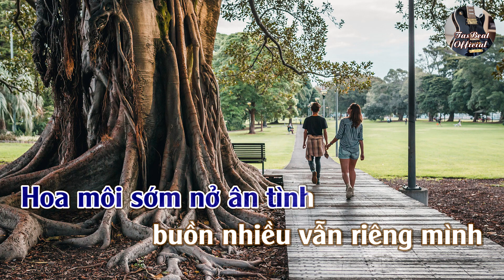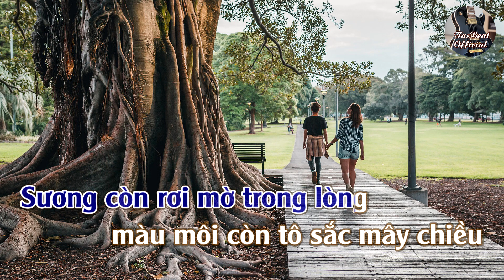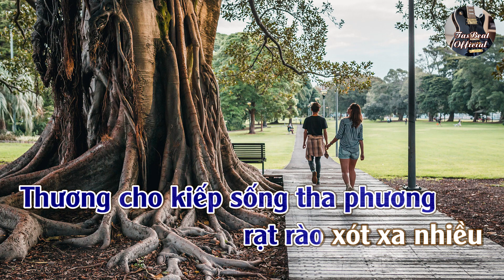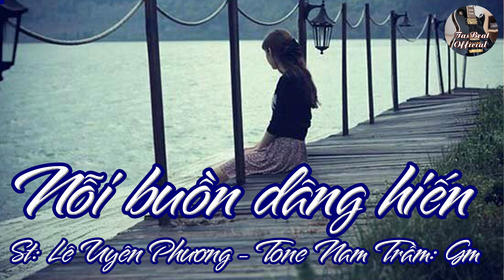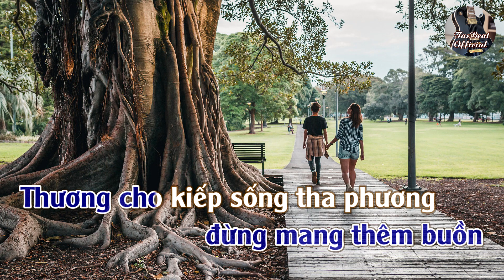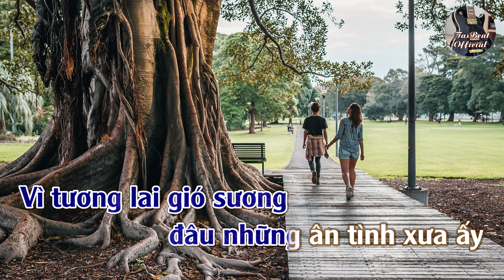Karaoke Nỗi Buồn Dâng Hiến Tone Nam Trầm | TAS BEAT